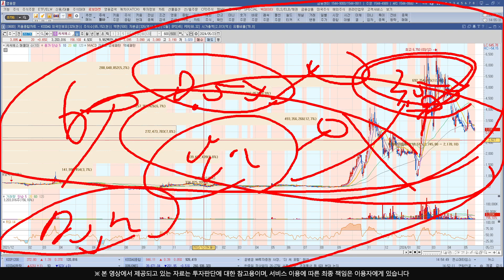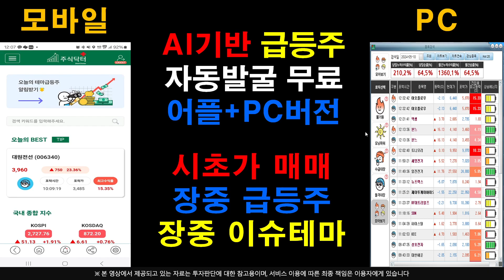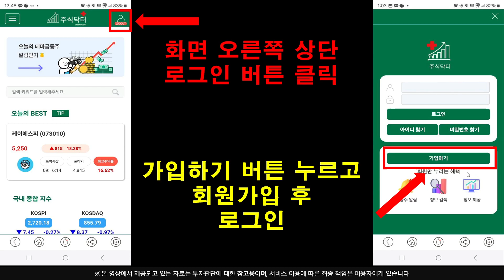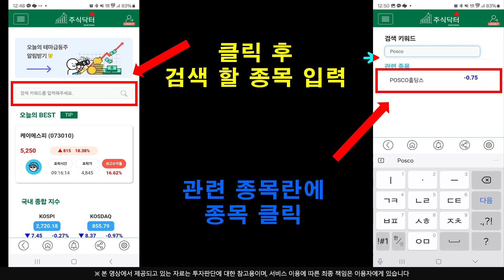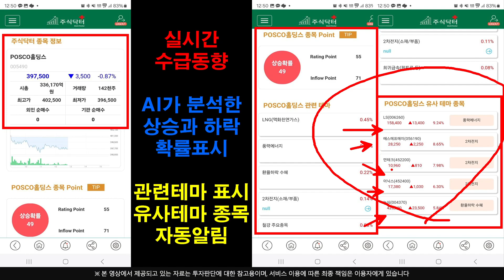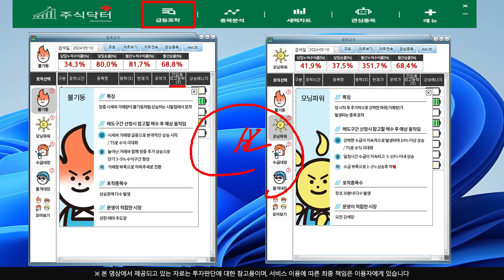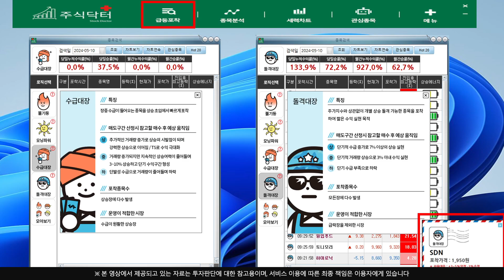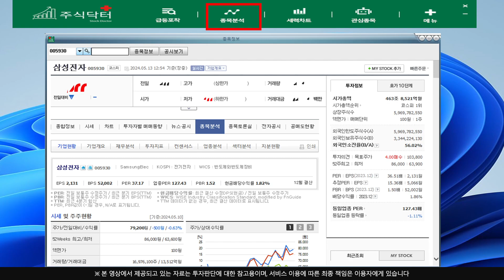[주식]씨씨에스 - 매수 주체 평단가와 목적은? 세력 개미털기 실패하나?!